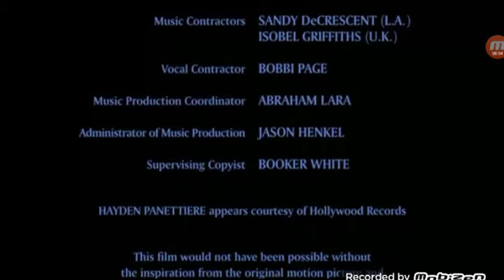Closing to Noodlerella III: A Twist in Time (2020) DVD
Noodlerella III: A Twist in Time (2020) Closing Music
Walt Disney Pictures/Pixar Animation Studios (2020) Noodlerella III: A Twist in Time Variant
Noodlerella III: A Twist in Time (2020) DVD Menu